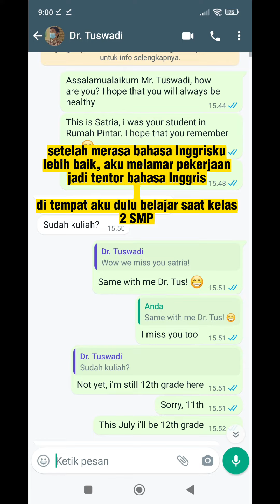Terima kasih sudah memberikan support yang sangat bermakna untukku.